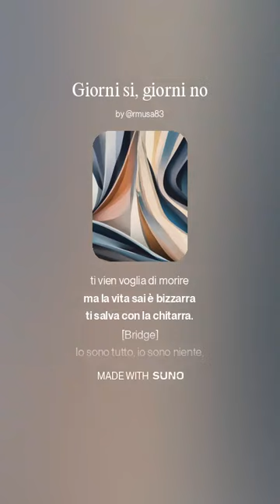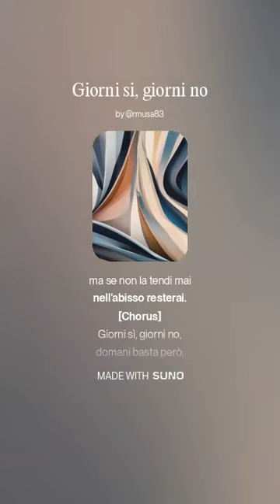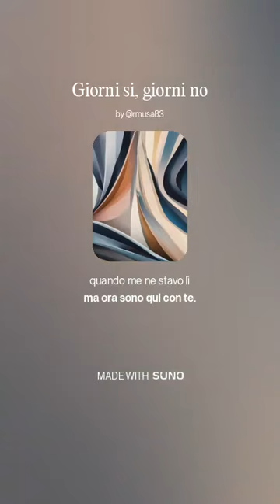Giorni si, giorni no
Testo: Roberto Musa
Musiche: Suno AI
Genere e mood richiesti: sad, emotional, building, metal

Testo:
[Chorus]
Giorni sì, giorni no,
per domani non lo so.
Come va fuori di lì?
Io sono incastrato qui.

Tu mi guardi: sono qui,
portami fuori con te

[Verse 1]
Il periodo è complicato,
tutto ciò che va portato,
il dolor che va vissuto
può distruggere ogni uomo.

[Verse 2]
Quando il mal si fa sentire
ti vien voglia di morire
ma la vita sai è bizzarra
ti salva con la chitarra.

[Bridge]
Io sono tutto, io sono niente,
sono l'acqua e cambio forma.
riempio il mio contenitore:
riempio il cuore mio di amore

[Verse 3]
Il malato va curato,
serve che si senta amato:
un sorriso può salvare
l'uomo che vuole volare.

[Verse 4]
Quando tendi la tua mano
se qualcun l'afferra è strano
ma se non la tendi mai
nell'abisso resterai.

[Chorus]
domani basta però,
ora io uscirò da qui
e verrò a trovarti lì.

un ricordo resta ormai
quando me ne stavo lì
ma ora sono qui con te.